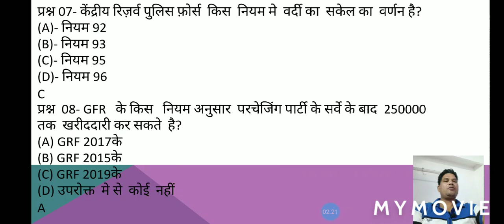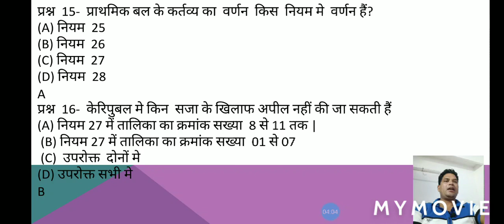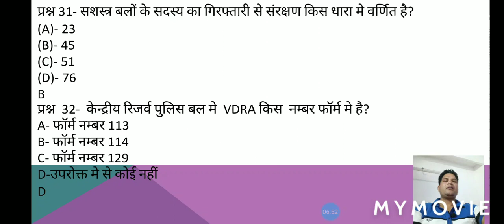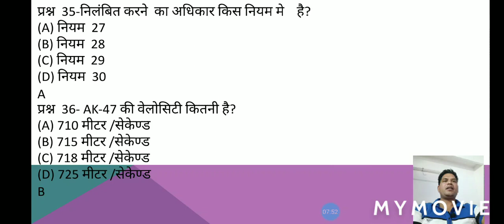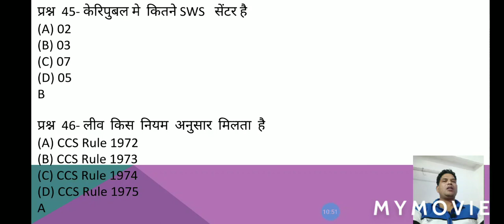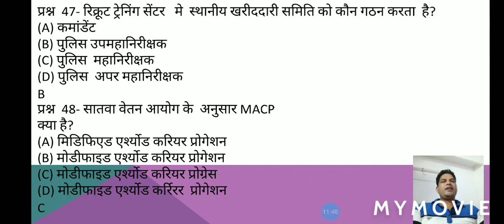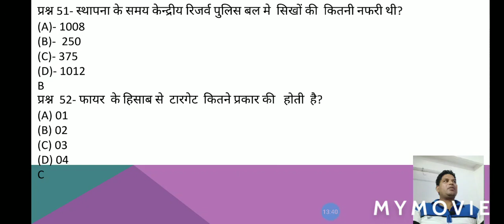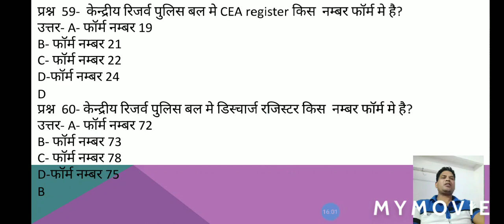LDCE Model Paper, 50 Questions for HC/Gd, Si/Gd and AC/Gd.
Old Questions e-bookk for UGC NET👇

Telegram  LDCE Exam Group 👇
LDCE Exam.

सभी  दोस्तो को जयहिंद नमस्कार आप सभी का youtube  चैनल Preparation of teaching NTA NET मे स्वागत करता हूँ मैं  दोस्तो  पेशे से तो force personal हूं लेकिन  पढ़ाने का शोक होने के कारण  दोस्तो इस youtube चैनल पर विडियो के  माध्यम से आप को महत्वपूर्ण जानकारी के साथ साथ  UGC NET/JRF के Exam सम्बन्धित first paper  ओर UGC NTA Net/Jrf के  सेकंड  पेपर्स  history की   जानकारी भी दी जाती  है साथ साथ  LDCE (Limited  Department Compatative  Exam in CRPF Exam, BSF Exam, ITBP Exam, CISF Exam and SSB  की के  सम्बंदित जानकारी भी दी जाती है   आपसे निवेदन है की आप मैरा हौसला  अफजाई करे इस विडीओ में सीखने के सिद्धांत ( Theories of Learning) लिये जानकारी दी जा रहा हैं |